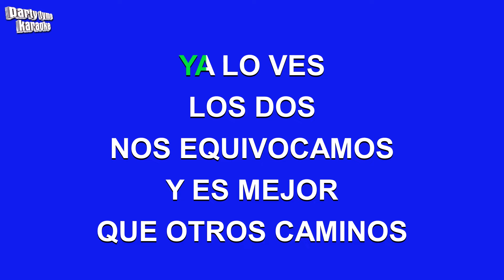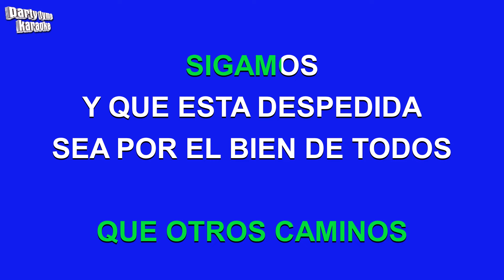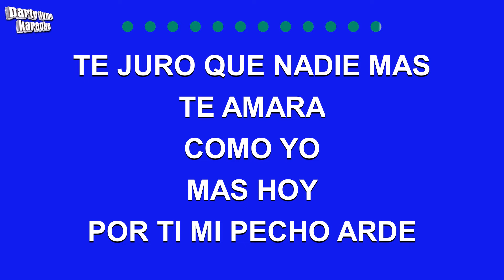Olga Tañon - Mi Eterno Amor Secreto (Versión Karaoke)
Versión karaoke de 'Mi Eterno Amor Secreto'
hecho popular por Olga Tañon,